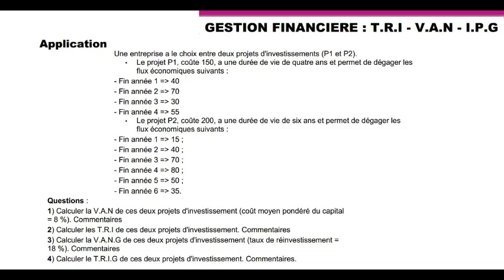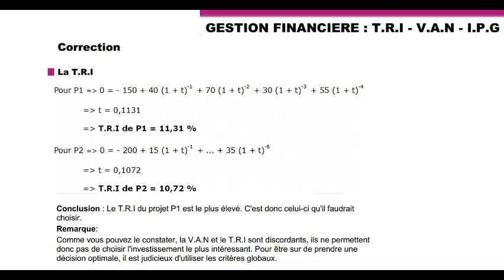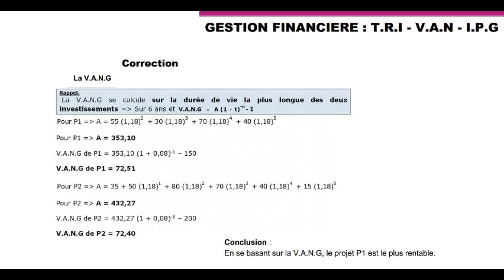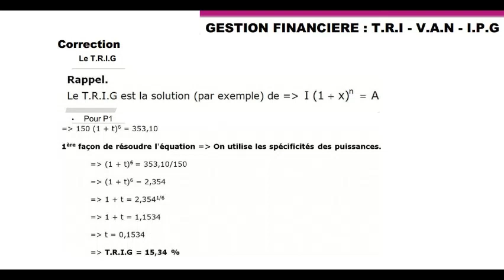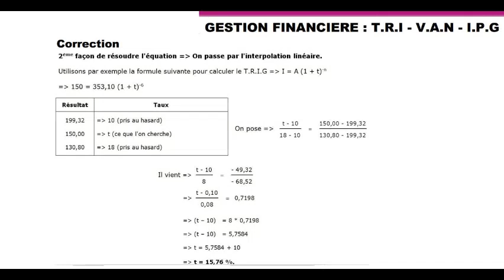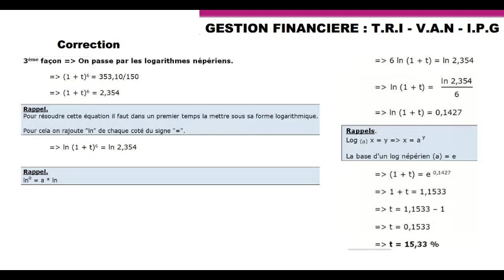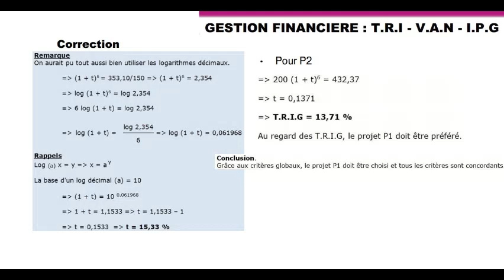Gestion financière : Application générale (V.AN - T.R.I - IPG)